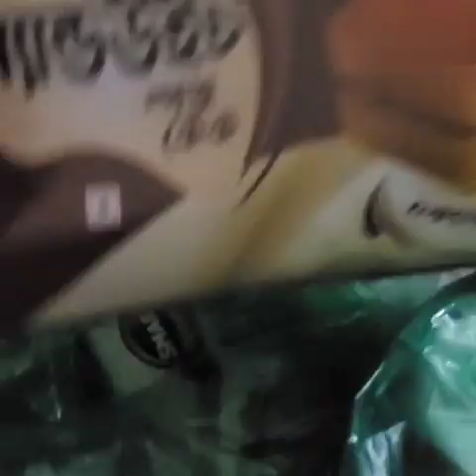আজ কি রান্না করলাম